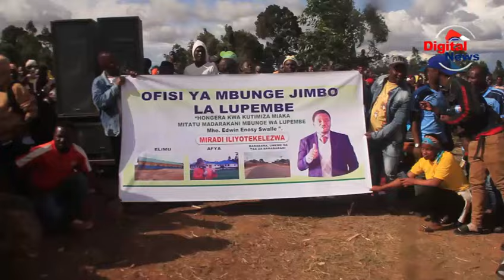MBUNGE SWALLE NA NAIBU WAZIRI WA MICHEZO WAPOKELEWA KIFALME IGONGOLO/MAELFU WAFURIKA/